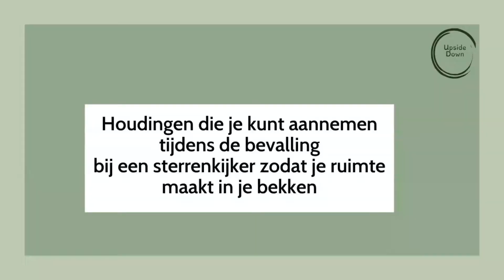Sterrenkijker baby. Wat kun jij eraan doen tijdens en voor de geboorte? Leer het hier!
Sterrenkijker baby. Het is een variatie op een hoofdligging.  Niets gevaarlijks aan, maar vaak wel wat lastiger tijdens de bevalling.

Ik leg je hier uit hoe je de sterrenkijker herkent, wat je eraan kunt doen én natuurlijk wat een sterrenkijker precies is.

Laat je me weten wat je ervan vond en of je nog tips hebt voor andere moeders?

Lfs, Renee